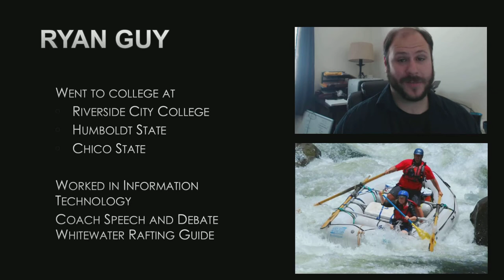Ryan Guy's Teaching Biography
Welcome to my course.  This video is me...in a nutshell.